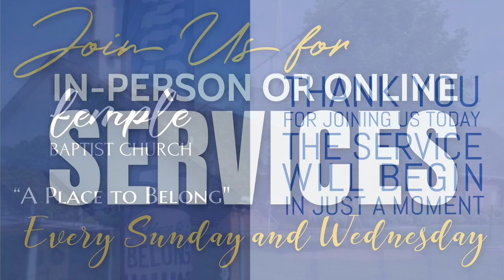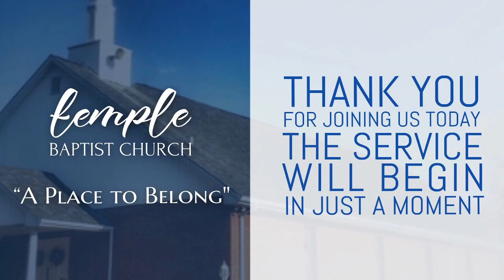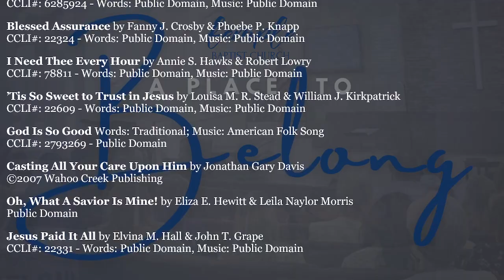Sunday AM Service, March 19, 2023